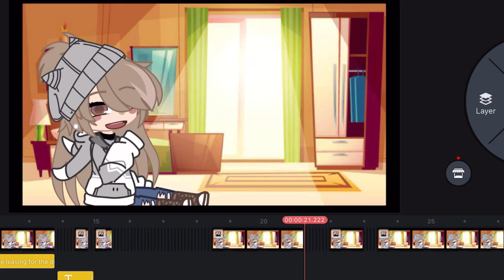Something I’m actually gonna finish 😸